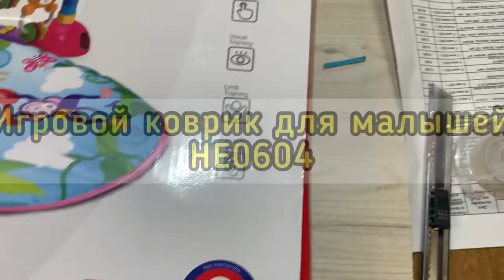Развивающий Коврик для Новорожденных HE0604​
Игровой Коврик Для Малыша HE0604​ общие характеристики:

▶️ Габаритный размер: 71х47 см
▶️ Комплкетация: дуга 1 шт, подвески 4 шт, 1 шт - зеркало
▶️ Музыкальное пианино, работает от батареек 3 шт АА (в комплект не входит)
▶️ Размер упаковки: 50-37-8 см